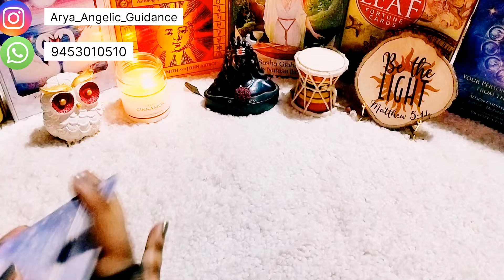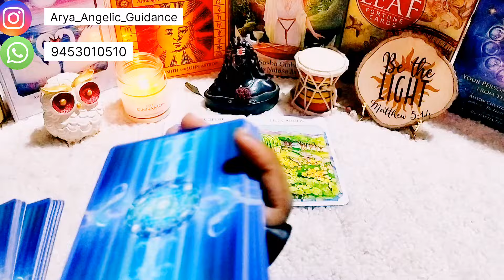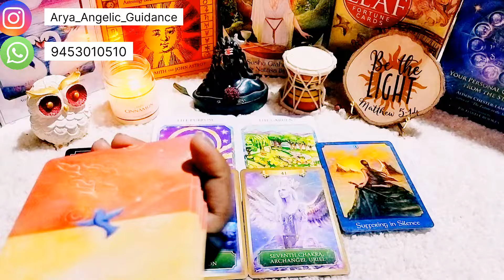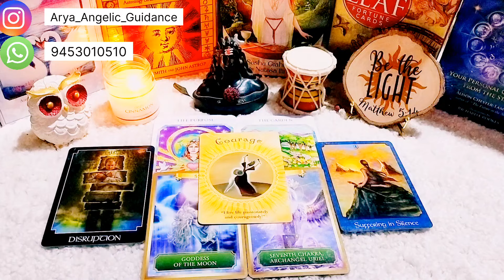♊ Gemini (मिथुन) | ✨ October Month 2024 ✨ | Tarot Card Reading 🃏 | In Hindi